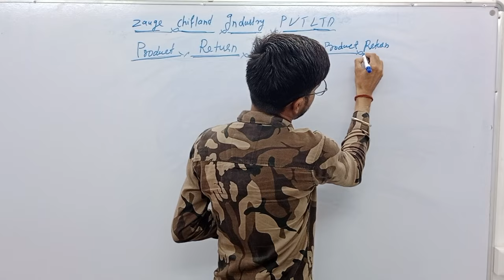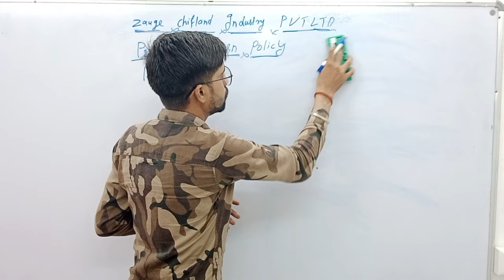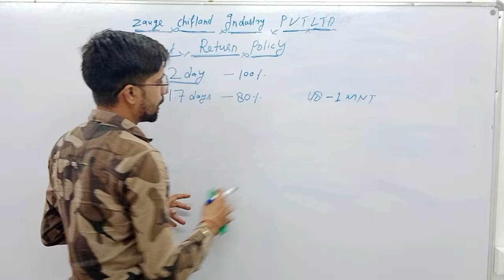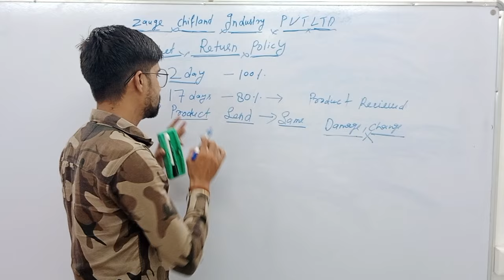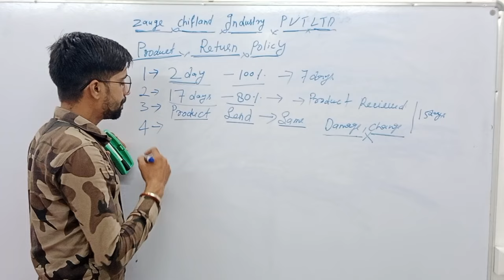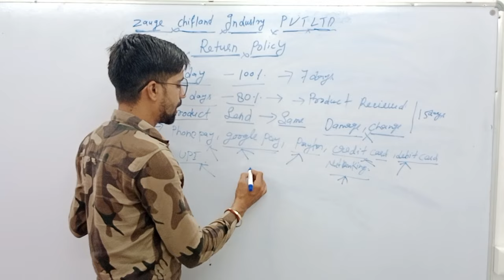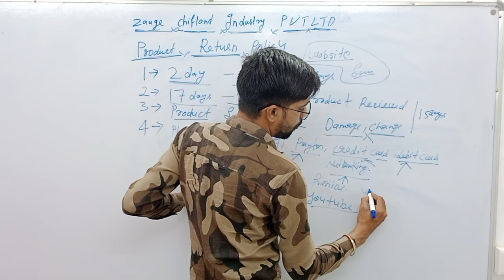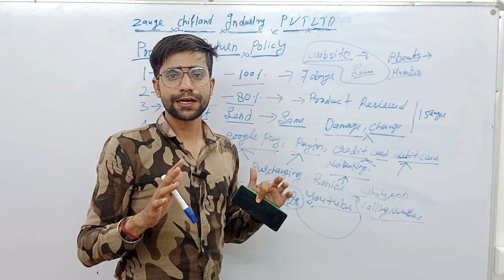Zauge Chifland company Return Policy क्या है | Zauge Chifland industry private limited Company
Hi

About video:-Hello Dosto mene apko es video mai bataya hai ki Zauge Chifland Company jiska pura name Zauge Chifland industy marketing private limited hai mene apko es video mai bataya hai ki Zauge chifland company ki return policy kya hai aap zauge chifland company mai apna product kaise return kar skte hai